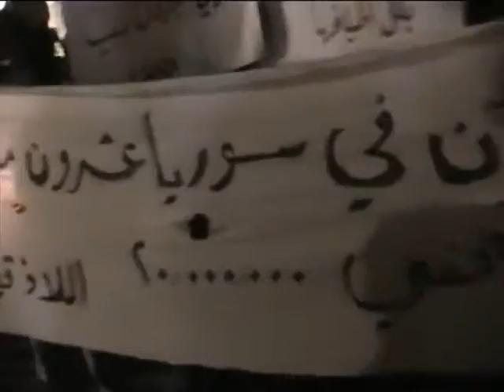Latakia: "In Syria there are 20 million reporters" 26 June 2011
in response to banning reporters from entering Syria. Syrian people are doing the job of the reporters to tell the world what is happening